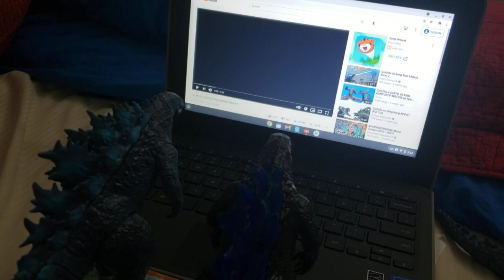Godzilla and Dagon React to: Godzilla vs Kong Stop Motion Short 1, and Short 2 | Adept Grimlock.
and want to see more of Dagon in reaction videos?